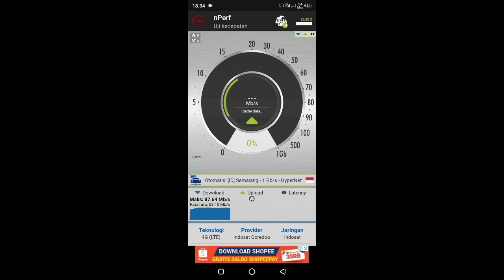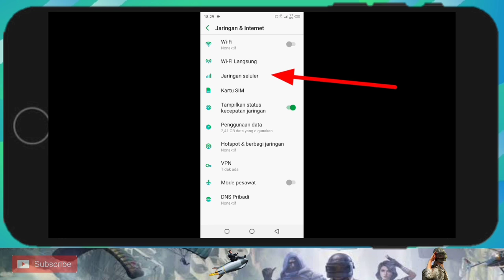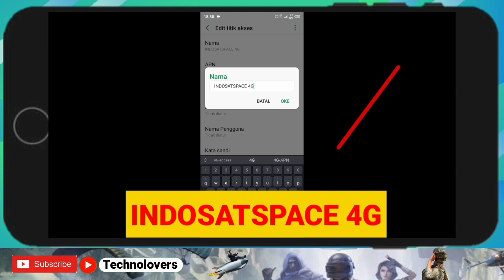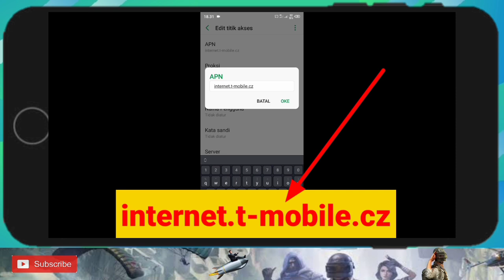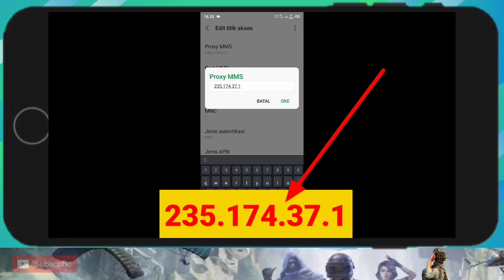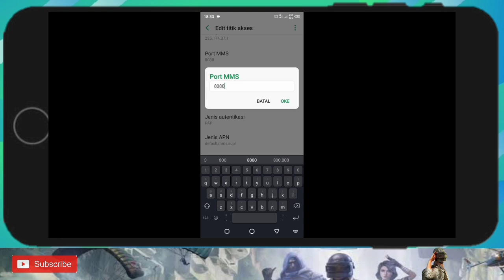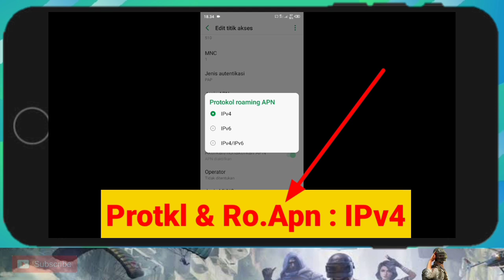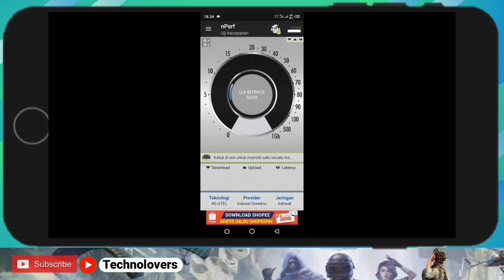APN INDOSAT TERCEPAT RASA 5G ANTI LEMOT NGENTID PARAH🔥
Hallo Bro Nih Gw Share APN INDOSAT TERCEPAT,-APN INDOSAT 4G TERCEPAT 2021 ANTI LAG GAME ONLINE MENGATASI JARINGAN INDOSAT LEMOT 4G

APN INDOSAT TERCEPAT LAINYA DIBAWAH INI

Note : Hasil Tidak 100 persen Sama Jika ada kendala silakan bacoti dikolom komentar,